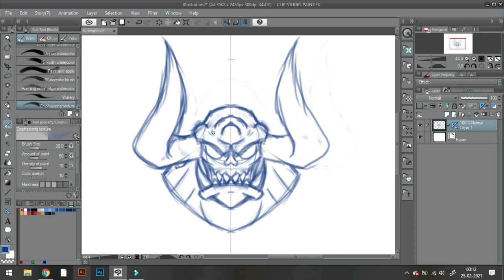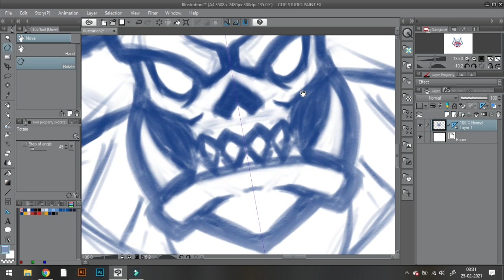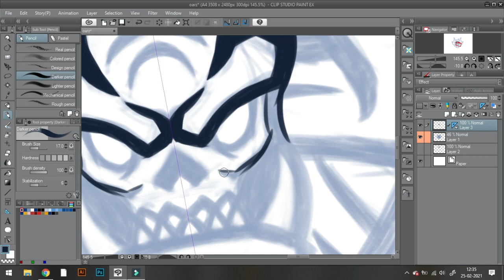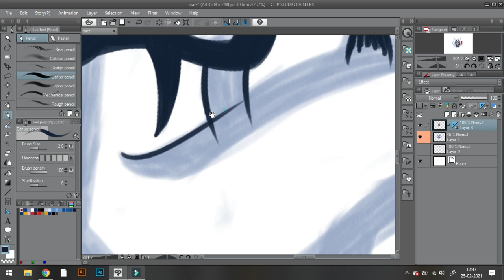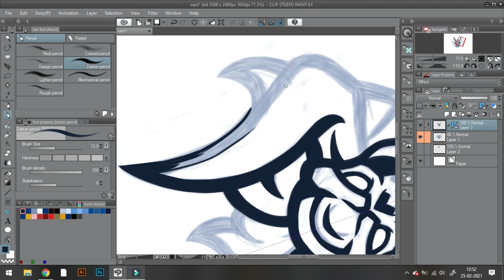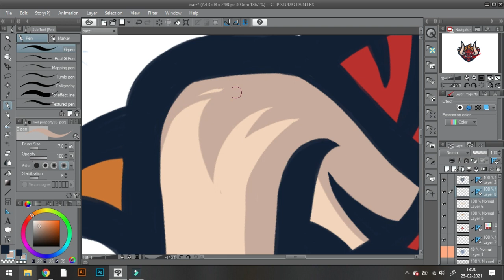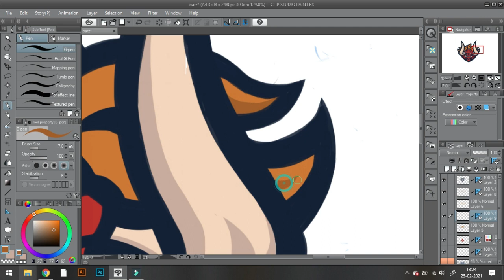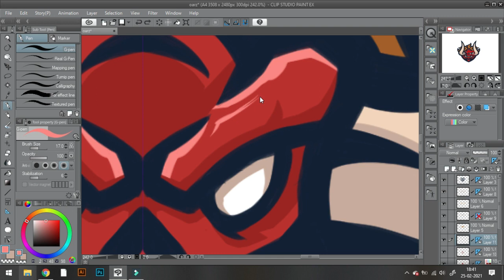SPEEDART DRAWING "OARZ" MASCOT LOGO CHARACTER | CLIP STUDIO PAINT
CHARACTER
"OARZ" inspired by a one piece manga character, the zombie character OZ on the pirate ship Gecko Moria - Thriller Bark
►►Draw using CLIP STUDIO PAINT►►
I hope you enjoy the video.
Create Music Group, Inc. (on behalf of Solence); Muserk Rights Management, ASCAP, AMRA, LatinAutorPerf, LatinAutor, Kobalt Music Publishing, and 4 Music Rights Societies
-Suport Artist:

►► Second Track ►►
Self Deception - The Shift
-Suport Artist:

►► Third Track ►►
Long Hawke - Black And Blue
-Suport Artist: